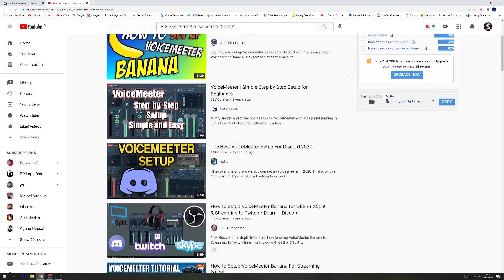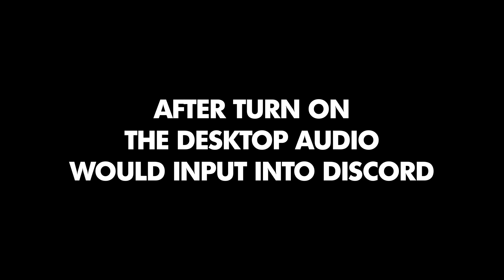new share screen trick on discord 60fps with audio (free wat, legal) (updated with audio)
subs to this channel!

create a System Restore before doing these tweak, so you are 100% safe